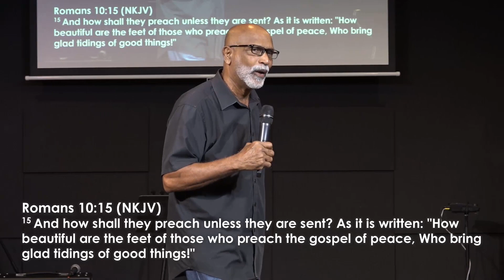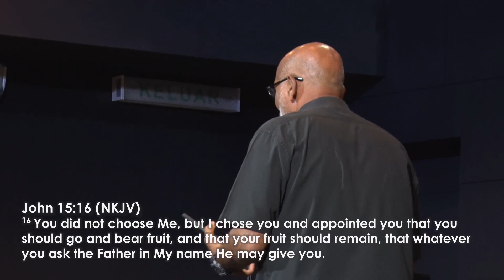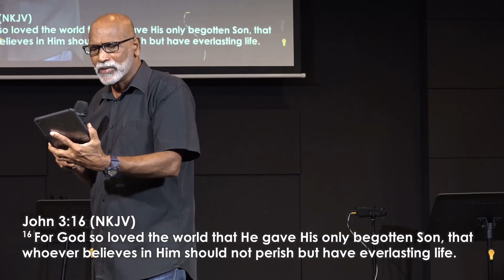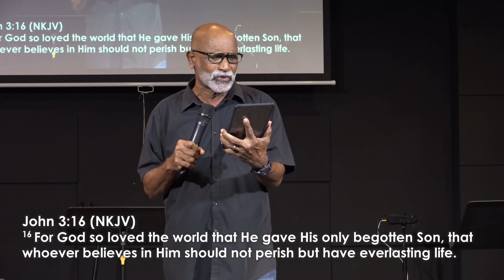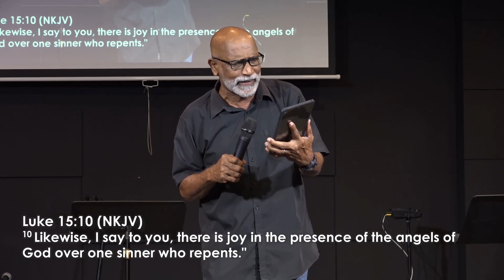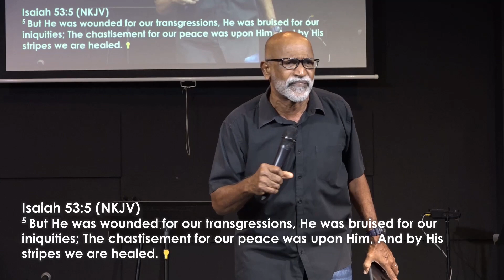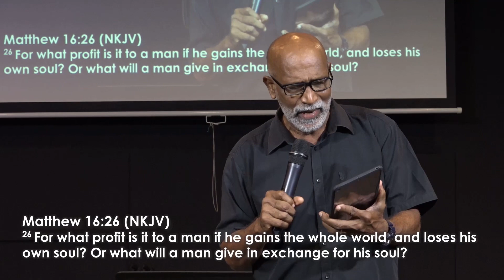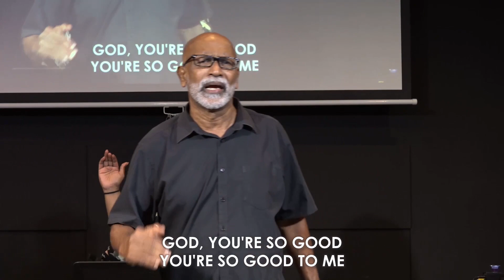The Greatest Treasure | Rev.Benedict Rajan | 1 May 2021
Have a great week ahead and God bless!